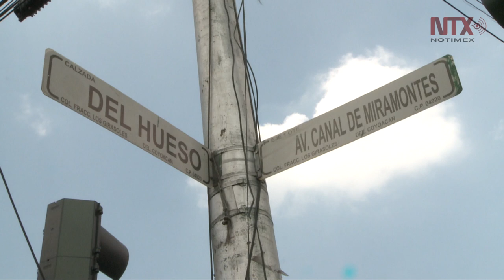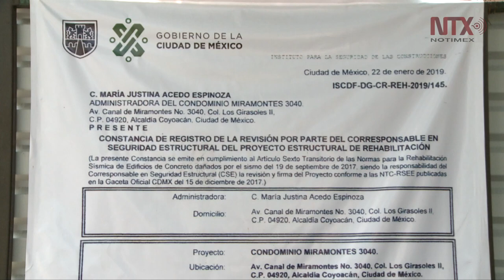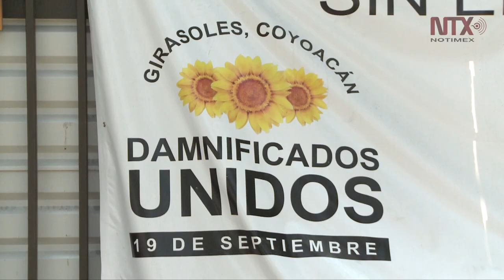Reconstrucción19S En Girasoles, la lucha por regresar a una vivienda digna y segura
Sobre la avenida Canal de Miramontes casi esquina con Avenida del Hueso aún hay edificios abandonados.